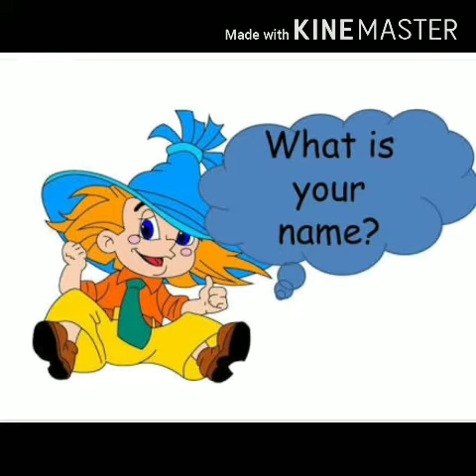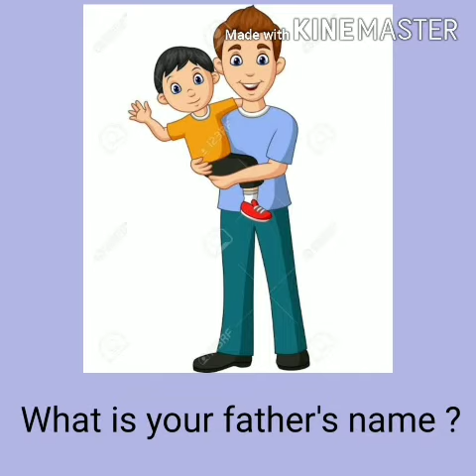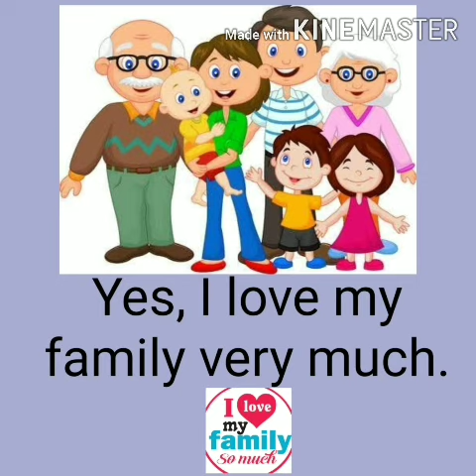Pre-Primary/Jr.KG/Myself and My Family